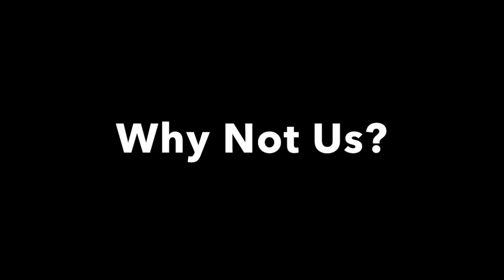Ravens Hype 2019-2020- "The Search"